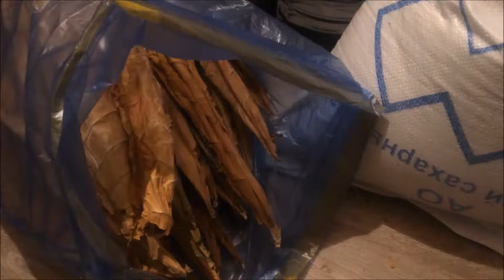Сигара. Непрофессиональный подход. Вырастил, скрутил, выкурил.A cigar. Raised, twisted, smoked.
Вранье с самой первой секунды Видео!!!  Кто сильно прошаренный в этой теме отнеситесь с пониманием к любителю))), это мой первый табак и первая сигара. В видео показано как скрутить сигару из самосада, табак получился лайтовый за счет вымачивания инвертированного табака , причем вкус остался, а крепость ушла.
Lies from the very first second of the Video!!! Who strongly prosharenny in this topic treat with understanding to the amateur))), this is my first tobacco and the first cigar. The video shows how to twist a cigar from a samosade, tobacco turned light due to soaking inverted tobacco, and the taste remained, and the strength went away.